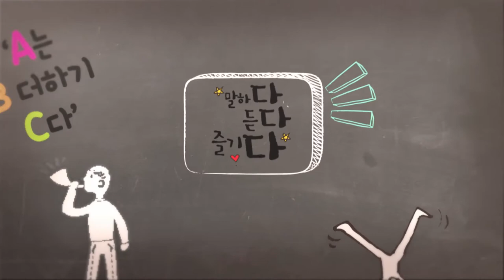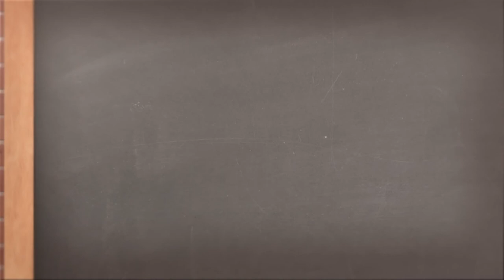[고려대학교 Korea University] 제2회 말하기대회 2부-이다은(강동중) Video Clip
2부 하지원(한국삼육중)
'학교에 간다는것은 감독의 존재 알기 더하기 내가 설정한 나이다'